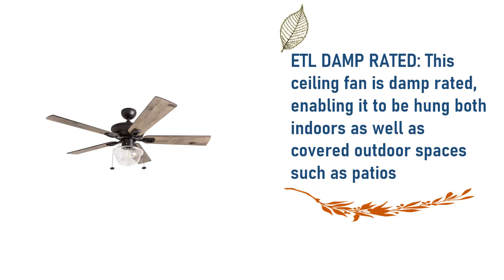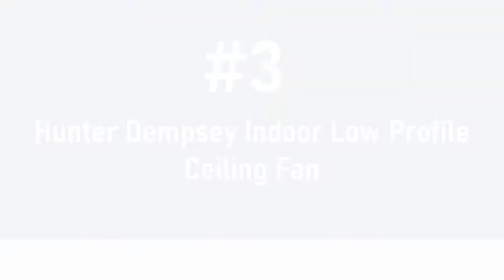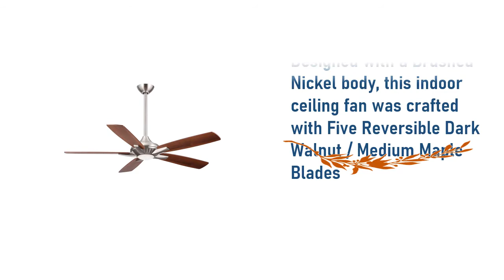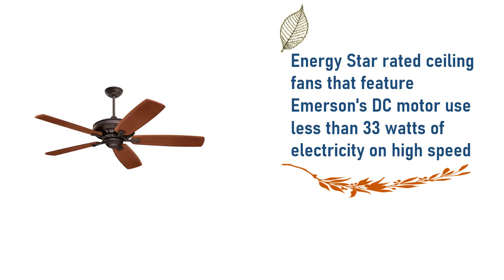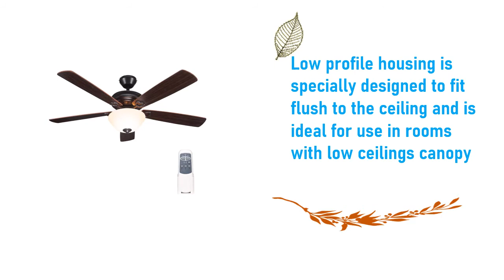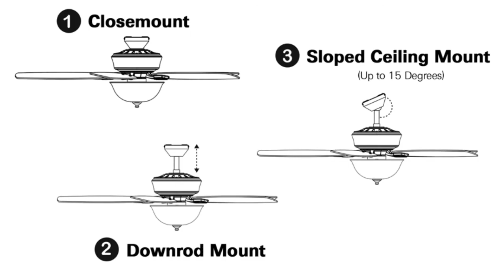Best Ceiling Fans 2020 || Top 6 Best Ceiling Fans ( Buying Guide)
Here are the Top 06  Best Ceiling Fans from the video as per serial:

1.Prominence Home 80091-01 Abner Vintage:

2.Hunter Fan Company 59264 Hunter 52":

3.Hunter Dempsey Indoor Low Profile:

4.Minka-Aire F1000-BN, Dyno, 52":

5.Emerson Ceiling Fans CF788ORB Carrera Grande:

6.Hykolity 52 Inch Indoor Oil-Rubbed Bronze: